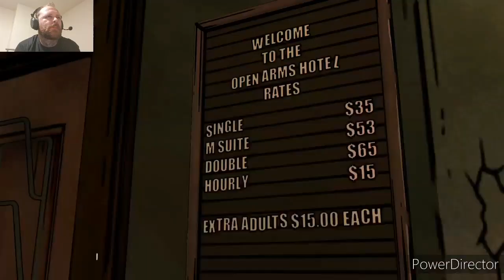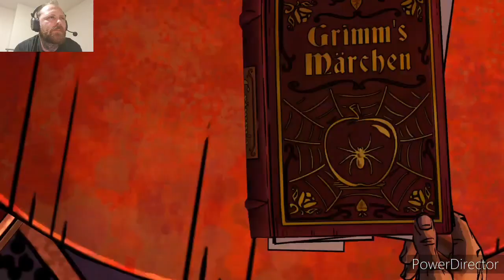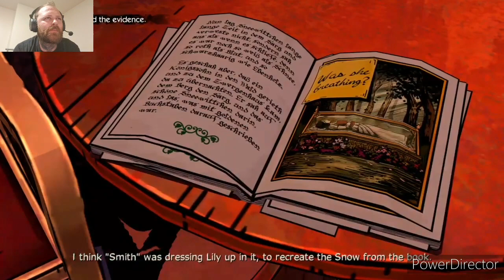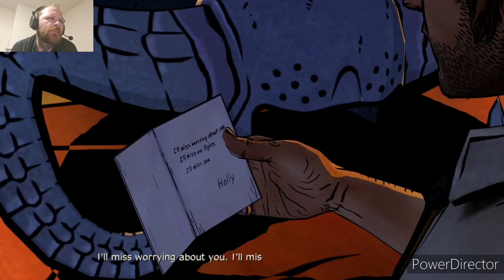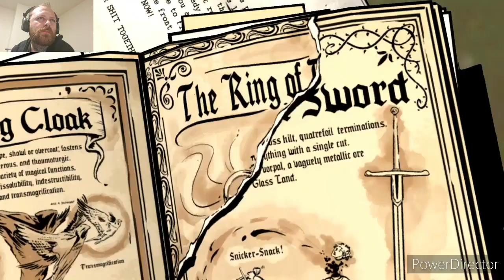A wolf among us, episode 5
Crane you naughty boy!